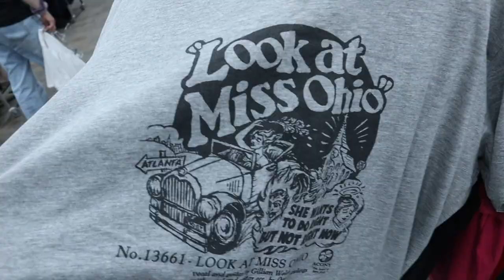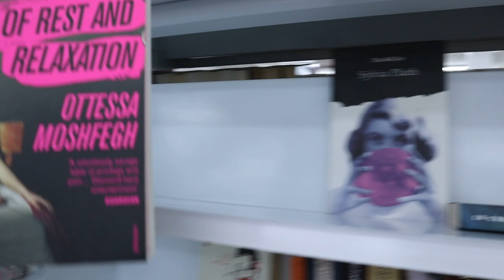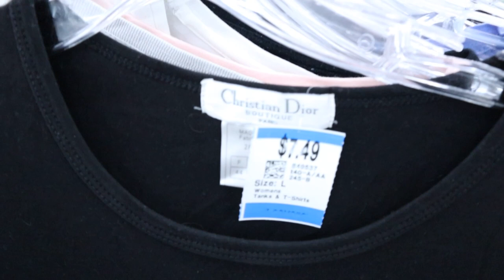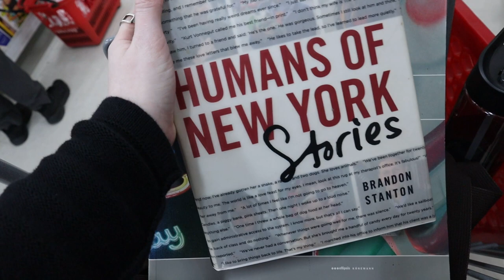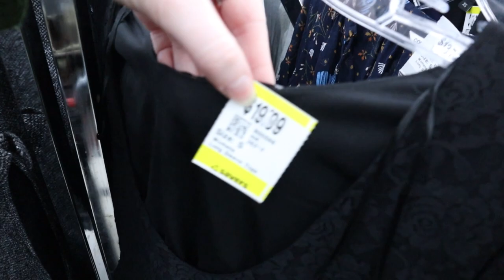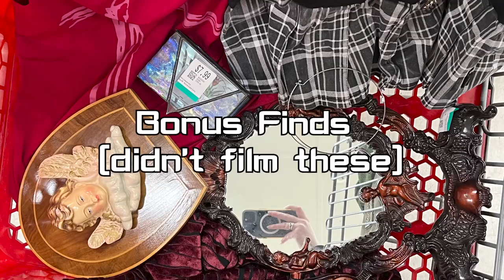Come Thrift with Me ! let's consciously thrift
So many clips so little time, I've been trying to buy less but still want to show you guys items that I've found !